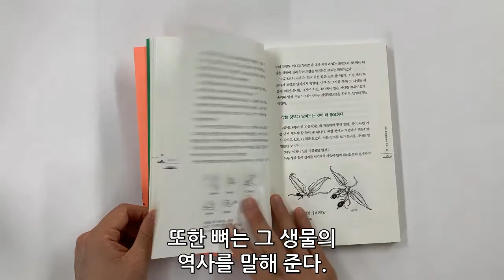[ASMR]우리가 사체를 줍는 이유_숲의전설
책 나왔어요!
《우리가 사체를 줍는 이유》의 소리를 잘 들어보세요!

자연을 줍는 사람들의 유쾌한 이야기

사체를 줍고, 해부하는 살아있는 과학수업!

"사체를 보면 기분이 으스스해져요."
동물 사체는 그저 무섭기만 한 것일까?
사체를 통해 동물의 생태와 진화의 역사를 공부하는
특별한 과학수업 이야기

"위를 통해 그 동물이 어떻게 생활하는지
단편을 볼 수 있고,
사체에 붙어 있는 기생충을 통해서
또 다른 '무언가'를 볼 수 있다.
또한 뼈는 그 생물의 역사를 말해 준다.

나와 아이들은 사체에 붙어사는
진드기를 갖고 놀고,
사체를 해부하고,
냄비에 넣고 끓여서 뼈를 발라내고,
그리고 사체가 말하는 이야기를 듣는다.

사체는 우리들에게 훌륭한
선생님이 되어 준다."

*소리 켜고 보세요!
*자세한 내용은 [가람어린이 블로그]에서 볼 수 있어요.